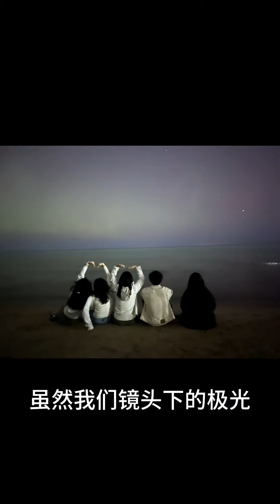在芝加哥成功看到极光，太美了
跟朋友们一起去追极光，快乐、刺激、震撼！感恩大自然赐予我们美好😍